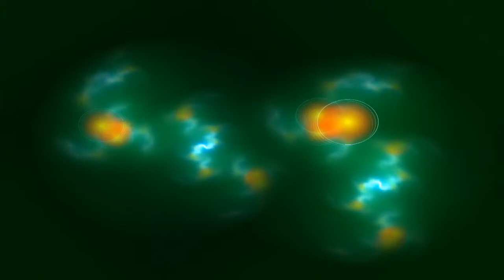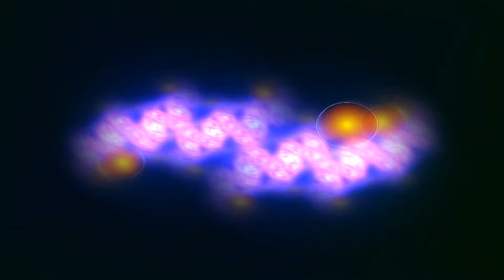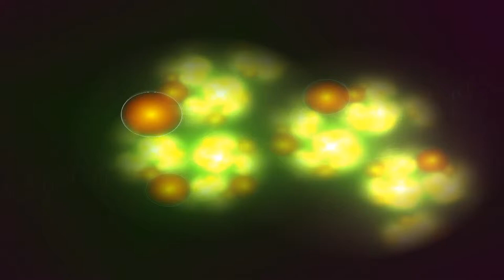Flypaper - Josh Woodward